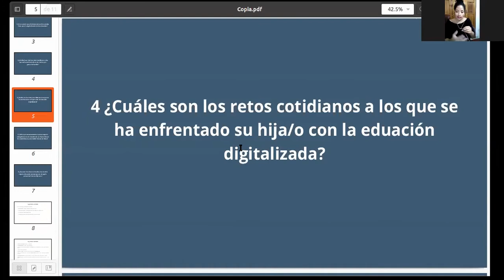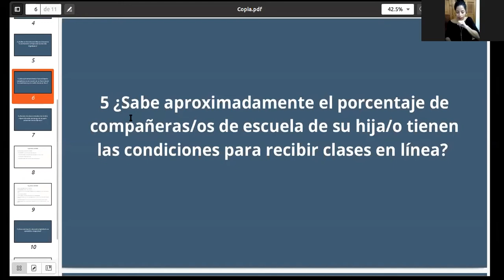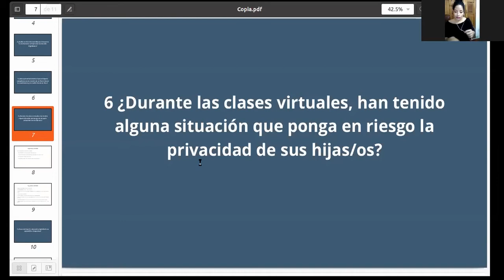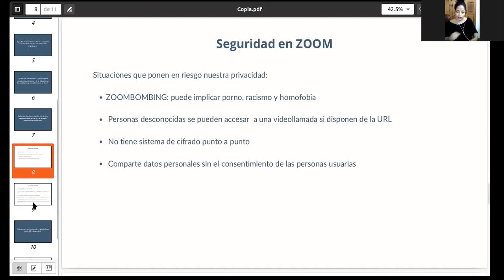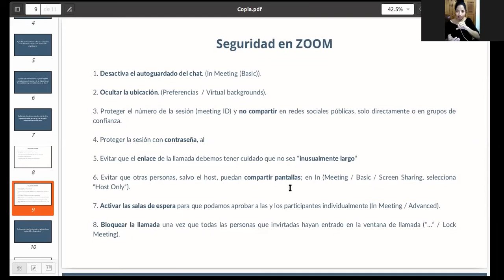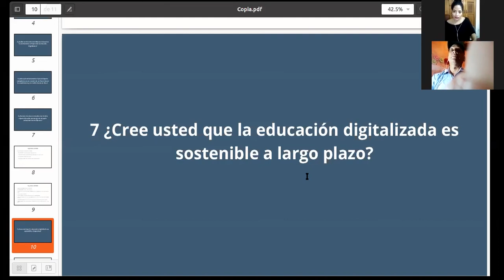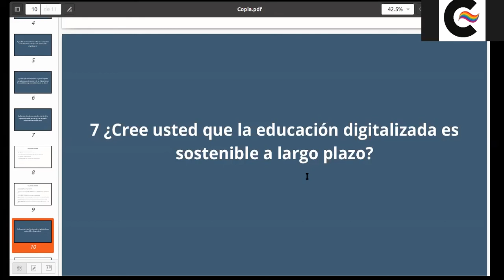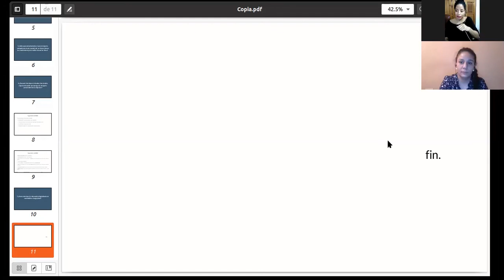"Derechos digitales y seguridad digital 2020" Padres 2.0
💻💻💻¿Te interesa saber qué tan seguros estan tus hijos en linea? Hoy en la serie "Derechos digitales y seguridad digital 2020" hablamos sobre el rol de padres y madres en la educación por internet, el derecho a la educación y la seguridad digital.👨‍👩‍👦👨‍👩‍👧👩‍👩‍👦👨‍👨‍👧